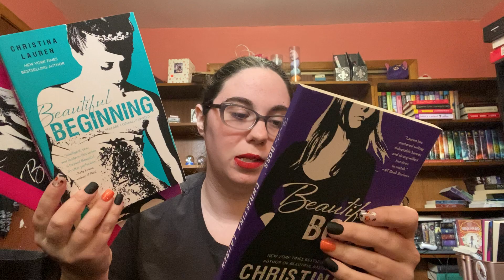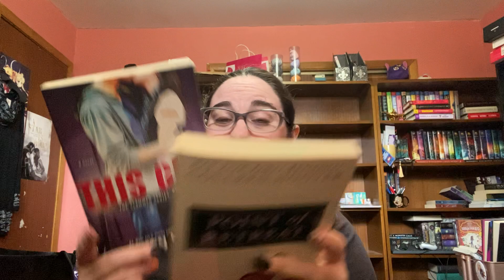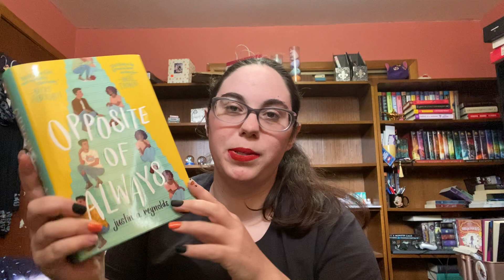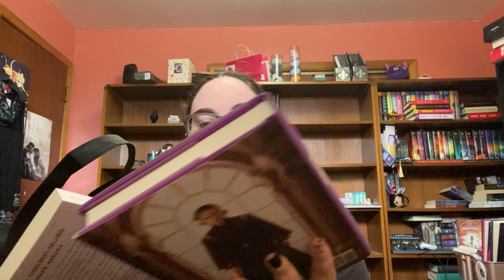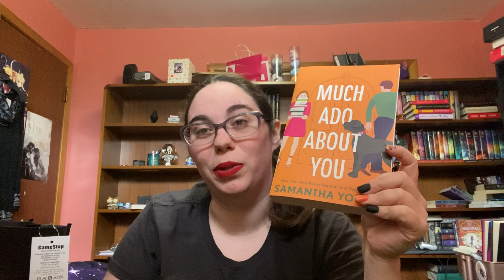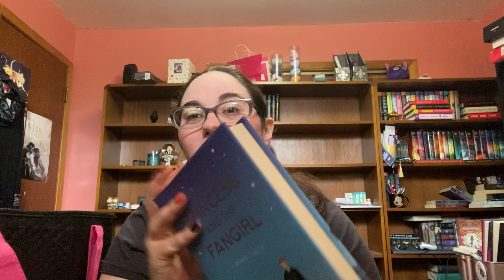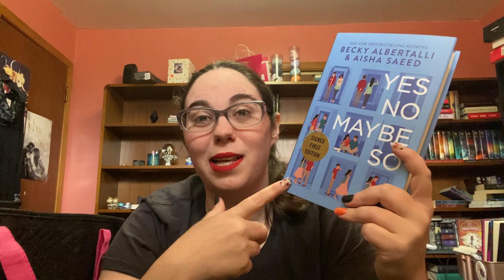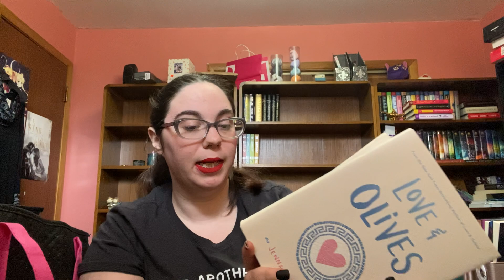When will this end!? || Unhaul Part 3